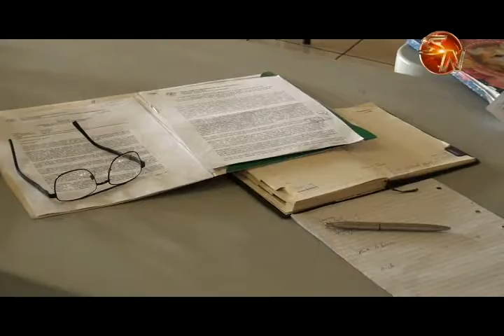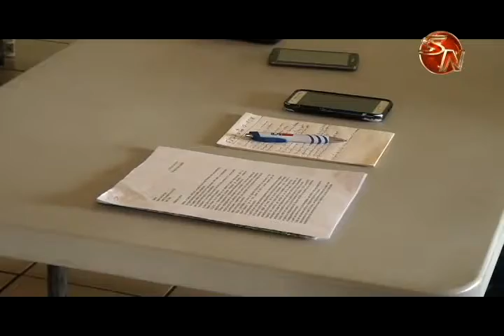Organizaciones de productores evalúan convenio colectivo con la C C S S